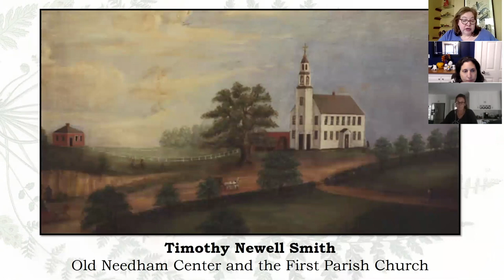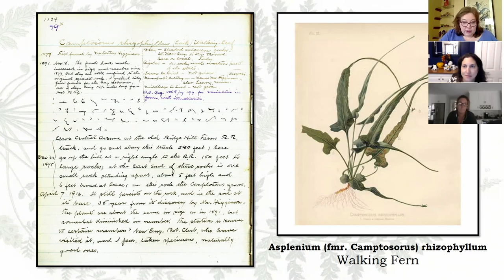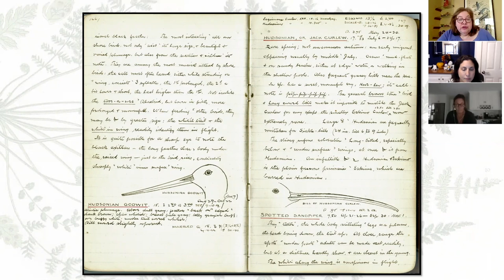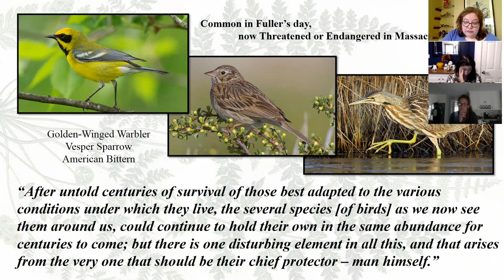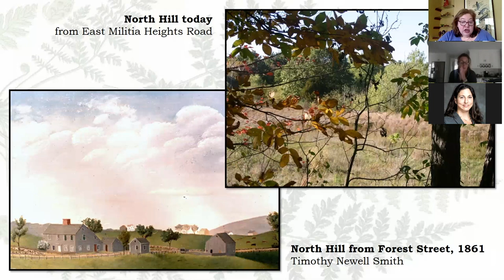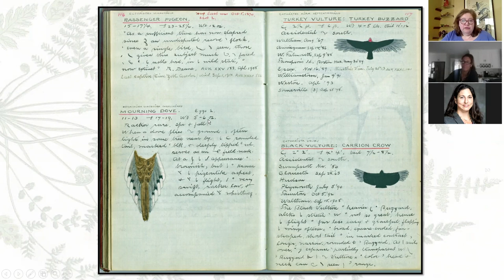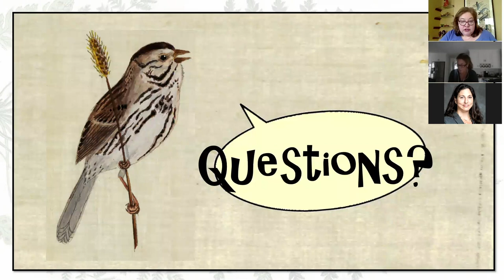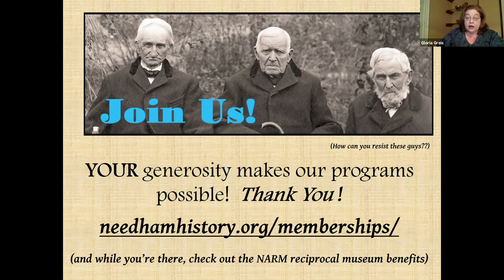The Fuller Bird Journals - 10/20/20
Timothy Otis Fuller (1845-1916) was a self-taught naturalist, who spent years studying the plants and birds of Needham. Fuller’s observations of Needham’s birds were kept in field journals, illustrated with his finely-detailed watercolor paintings.  The Needham History Center owns Fuller’s bird journals, dating from 1904 through 1912.  In these, he recorded detailed comparisons, notes on habitats, and an annual census.  He created a priceless record that is not only beautiful, but can be compared to current data, to evaluate the changes in local climate over the last 100 years.